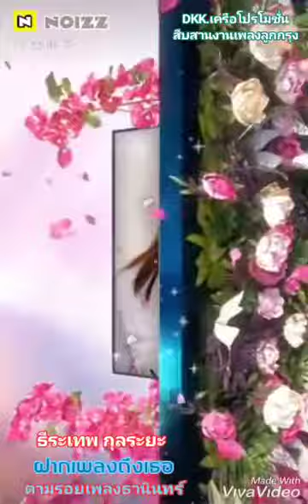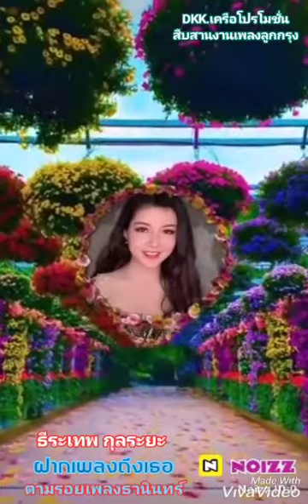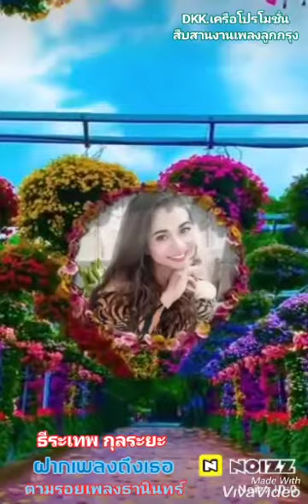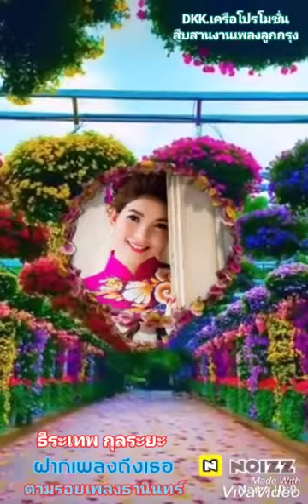ฝากเพลงถึงเธอ สืบสานขับร้อง ธีระเทพ กุลระยะ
สืบสานขับร้องอนุรักษ์เพื่อความบันเทิงเท่านั้น
มา ณ โอกาสนี้เป็นอย่างสูง สวัสดีครับ